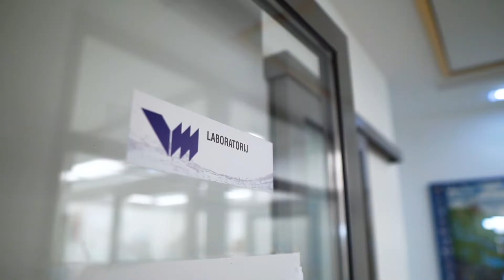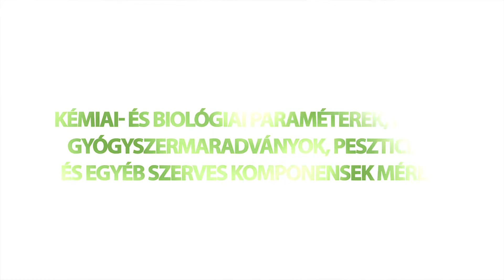MONMUR - FELSZÍNI ÉS FELSZÍN ALATTI VIZEK MONITOROZÁSA MURAKÖZ ÉS ZALA MEGYÉBEN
Elkészült a "MONMUR - FELSZÍNI ÉS FELSZÍN ALATTI VIZEK MONITOROZÁSA MURAKÖZ ÉS ZALA MEGYÉBEN" C. projekt közösen megvalósult tevékenységeit, eredményeit bemutató kisfilmünk. A projektről bővebb információ az alábbi weboldalon található